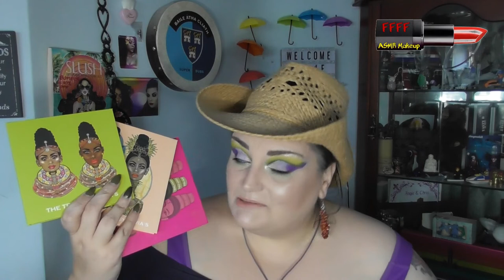Multi Channel Collab | Juvias Place Favourite Shades | ASMR Makeup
I loved this collab, I'm collabing with Anya and Nona again but this time, the lovely Stacey joins us.  We all love our Juvia's Place palettes, so decided to use our three favourite palettes to create a makeup look.  I cannot wait to see what the other girls have produced! Once you've watched me, don't forget to go see their films too!

Sim me created by the wonderful Elle Loves Tea on YouTube.